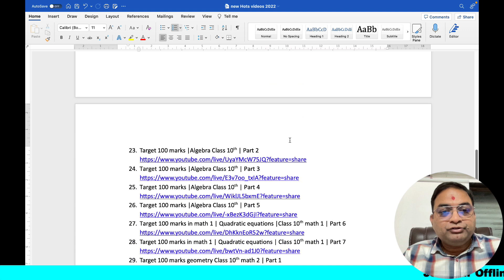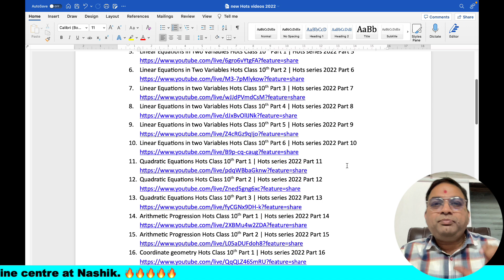Complete Collection of HOTS Questions of Algebra & Geometry Class 10th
List of all hots questions
5. Linear Equations in Two Variables Hots Class 10th Part 1 | Hots series 2022 Part 5
6. Linear Equations in Two Variables Hots Class 10th Part 2 | Hots series 2022 Part 6
7. Linear Equations in two Variables Hots Class 10th Part 3 | Hots series 2022 Part 7
8. Linear Equations in two Variables Hots Class 10th Part 4 | Hots series 2022 Part 8
9. Linear Equations in two Variables Hots Class 10th Part 5 | Hots series 2022 Part 9
10. Linear Equations in two Variables Hots Class 10th Part 6 | Hots series 2022 Part 10